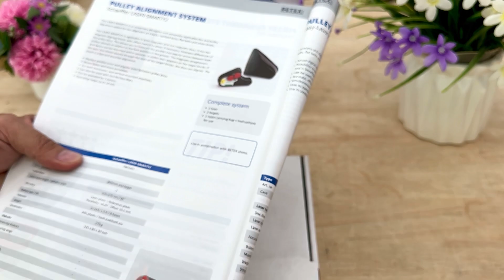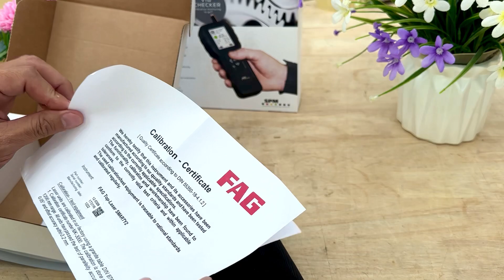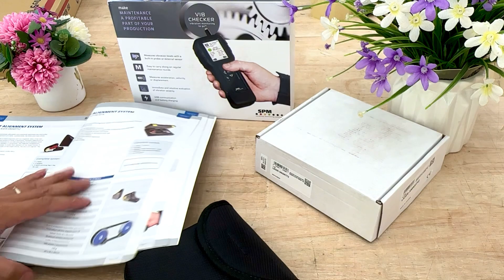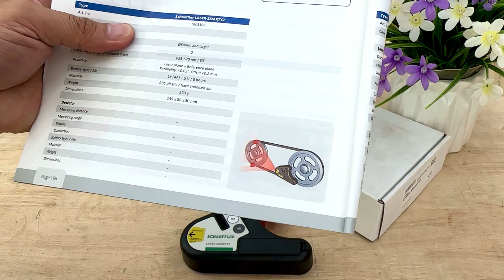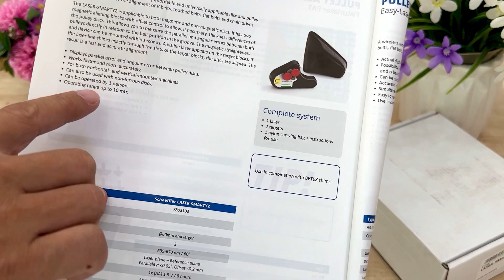Bộ cân chỉnh puli bằng laser Schaffler - Laser Smarty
Cân chỉnh độ phẳng puli LASER-SMARTY2 chuyên dùng căn chỉnh ròng rọc và puli. Phổ biến nhất để căn chỉnh dây đai chữ V, dây đai răng, dây đai phẳng và bộ truyền động xích. Có thể áp dụng cho cả puli từ tính và không từ tính. Bao gồm hai khối căn chỉnh từ tính điều khiển độ lệch. Dùng điều chỉnh nếu puli khác nhau độ dày. Điều này cho phép bạn đo trực tiếp sai số song song và sai số góc giữa cả hai puli liên quan đến vị trí đai trong rãnh. Nhập khẩu chính hãng BETEX.

Máy căn chỉnh laser và khối từ tính có thể lắp đặt trong vòng vài giây. Tia laser có thể nhìn thấy trên các khối căn chỉnh từ tính. Nếu tia laser chiếu chính xác qua các khe của các khối căn thì các đĩa được căn chỉnh. Laze chiếu vào khối căn chỉnh từ tính rõ nét. Kết quả được đọc trực quan, độ chính xác cao. Căn chỉnh lỗi song song và lỗi góc giữa các puli, ròng rọc. Bộ hoàn thiện gồm 01 máy chính phát laser, 02 khối căn chỉnh từ tính, 01 túi nylon, HDSD.

*Máy cân chỉnh phẳng puli Schaffler LASER-SMARTY2*
Cân chỉnh lỗi song song và lỗi góc giữa các puli.
Cân chỉnh với cả máy lắp ngang và dọc.
Cân chỉnh đai chữ V, răng, phẳng & bộ truyền động xích.
Áp dụng cho cả puli từ tính và không từ tính.
Laze chiếu vào khối căn chỉnh từ tính rõ nét.
Kết quả được đọc trực quan, độ chính xác cao.
Cân chỉnh dễ dàng bởi 01 người.
Bộ hoàn chỉnh bao gồm:
 + 01 máy chính phát laser, 01 túi nylon.
 + 02 khối cân chỉnh có từ tính, HDSD.
Kết hợp bộ shim chèn máy để tối ưu hiệu quả.
Dùng cho puli có đường kính Ø60mm trở lên.
Sử dụng nguồn phát laser an toàn Class II.
Phạm vi hoạt động 10m (điều kiện lý tưởng).
Bước sóng laser 635-670nm / 60˚.
Độ chính xác Mặt phẳng laser – Mặt tham chiếu:
 + Parallelity: dưới 0.05˚, Off set dưới 0.2 mm.
Kiểu pin 1x(AA) 1.5V / 8 hours.
Vật liệu vỏ bằng nhựa ABS / hard anodised alu.
Khối lượng net 270g.

Sử dụng vô cùng đơn giản, bạn chỉ việc đặt nguồn phát laser vào vị trí công tác, bật nguồn, cân chỉnh cho mặt phẳng puli thẳng hướng với chùm sáng. Việc kết thúc. Rất nhanh so với phương pháp cổ điển.